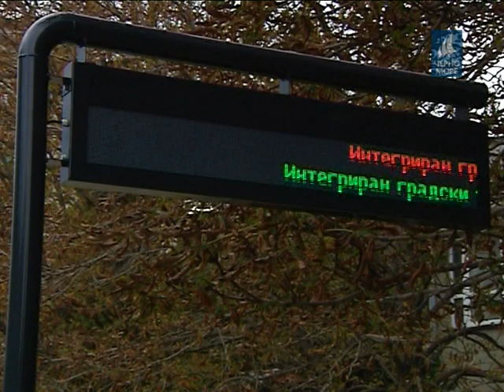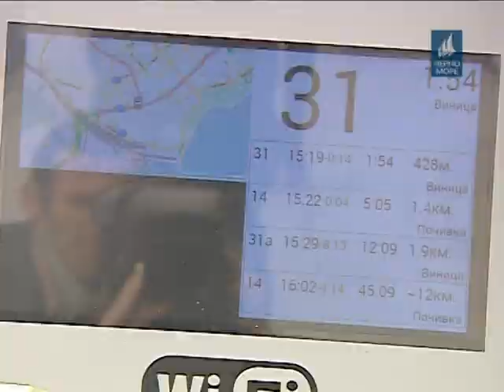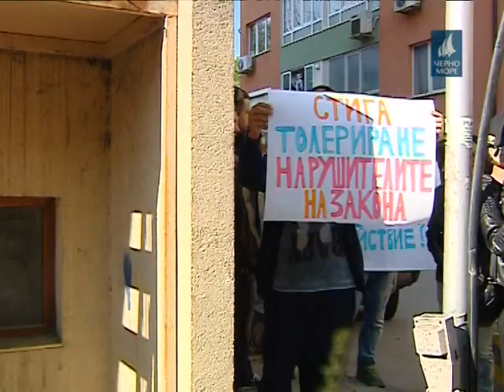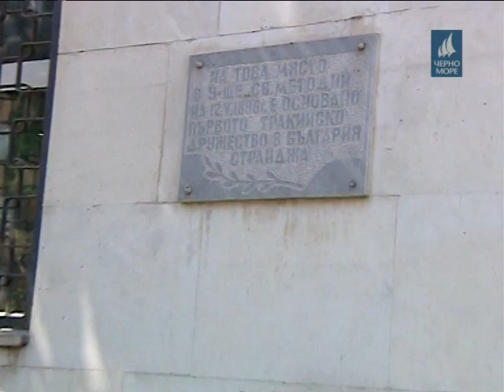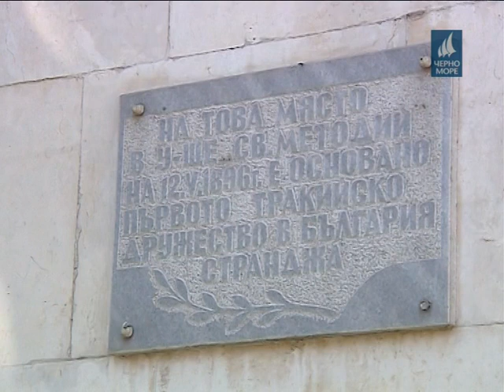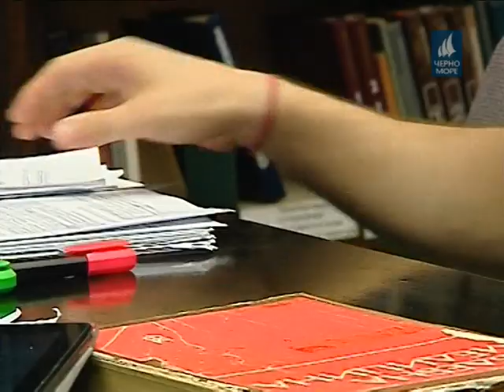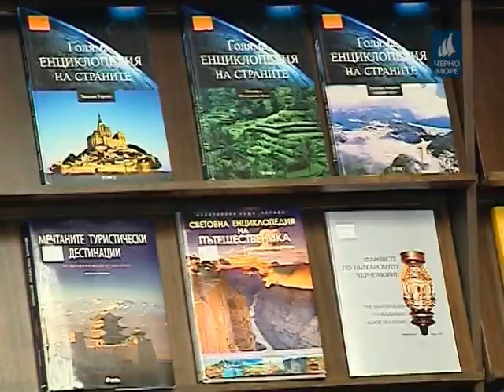ТВ "Черно море" - Централна информационна емисия новини - 11.05.2016 г.